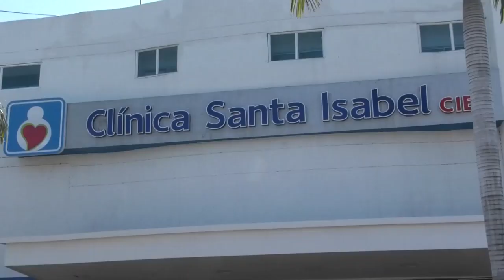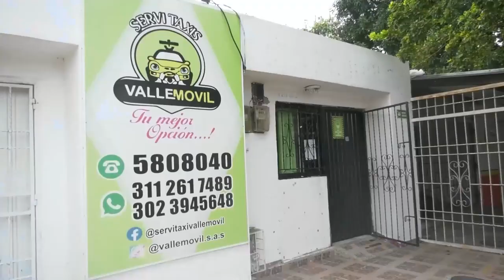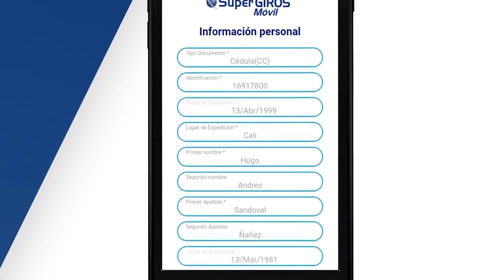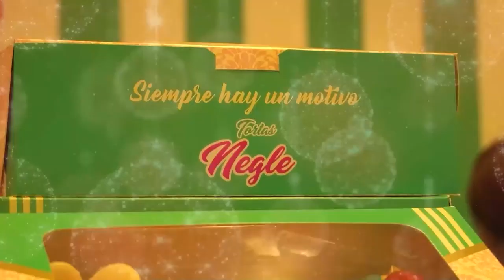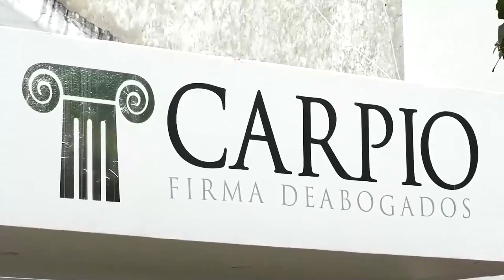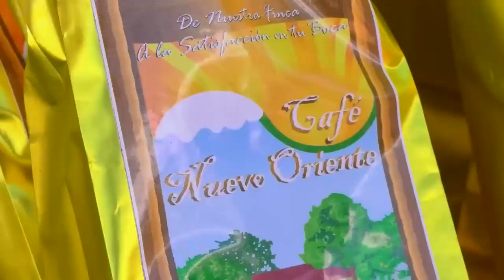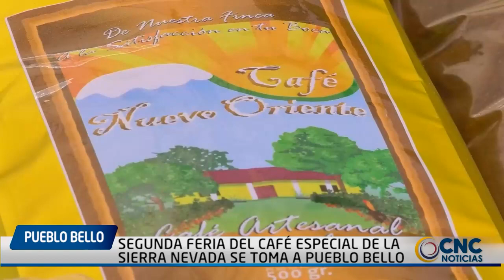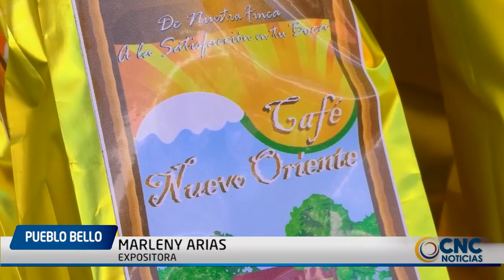CNC NOTICIAS VALLEDUPAR EMISIÓN CNETRAL 12 DICIEMBRE DEL 2022